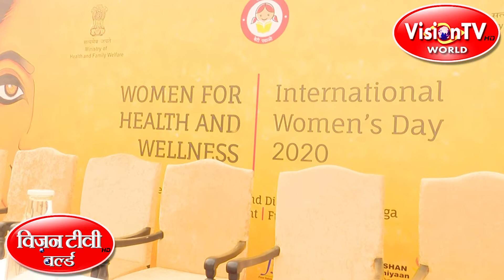Ashwani Chaube- Minister for Health &Family Welfare interacts with media on International Womens Day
Ashwani Chaube- Minister for Health &Family Welfare interacts with media on International Womens Day Week 2020.